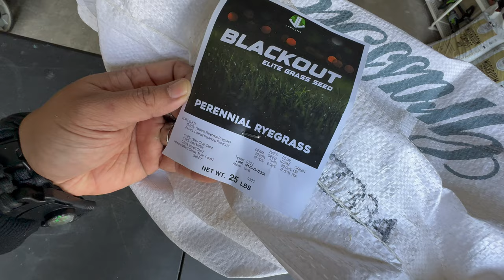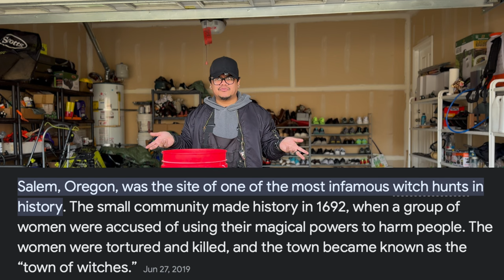This technique makes your OVERSEEDING project GERMINATE Faster!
I was very skeptical at first but after 2 successful grass seeding projects at 100% Success rate you're gonna want to try this technique this season!
Save water on the initial seeding and watch those seedlings pop up faster than you can say Poaceae genus Lolium 🤓😂🤙🏾

Chapters
0:00 Grass is here!
2:05 Yard Tour after spoon feeding
5:45 TOP SECRET TECHNIQUE! (SKIP TO HERE IF YOU'RE IN A RUSH 😂)
11:44 Spring Overseeding Plans
14:44 SHAKE OFF THEM COUGARS! 😂

Sevin Insecticide "zeta-cybermethrin" 😂

Backpack sprayer

EGO Lawn Mower

Scotts Spreader

Lilly Miller 16-16-16

Liquid Iron

Liquid Nitrogen

Rubber Boots

My name is YardBrah and this is my lawn care journey!